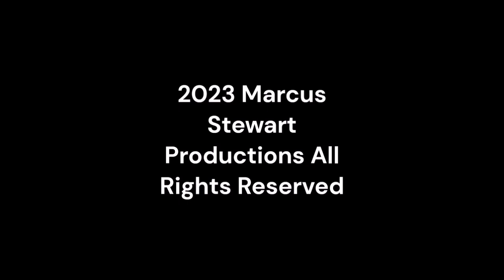Wednesday Night Lowdown 505